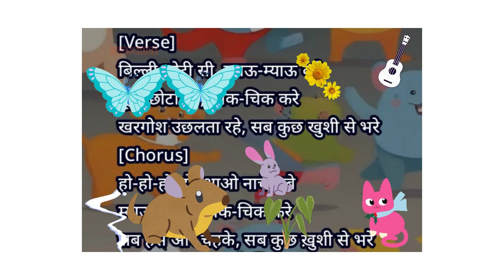The Future of right and cat is Here | right and cat is Here#youtubeshorts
The Future of right and cat is Here